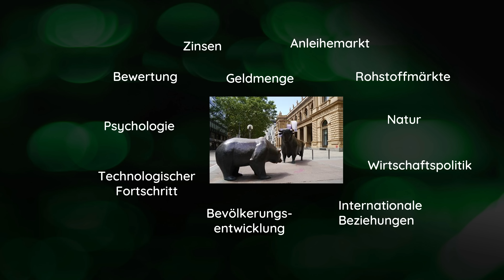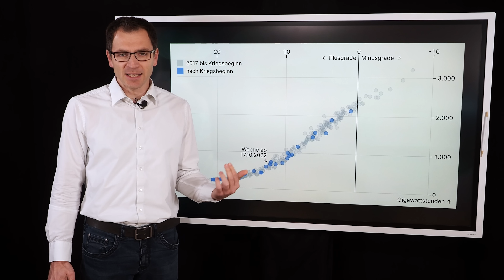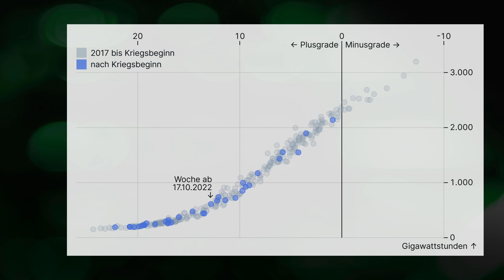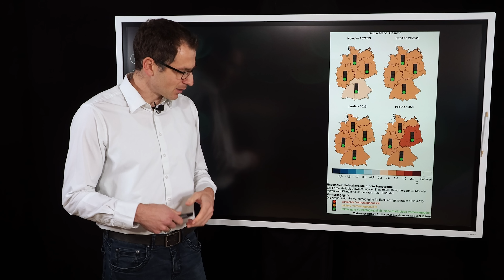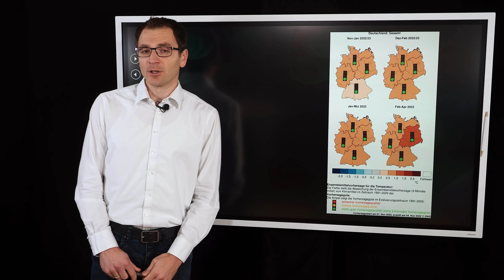Börse 2023: So beeinflusst das Wetter die Kurse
Die Börse hängt aktuell von dem Inflationstreiber schlechthin ab: Den Energiepreisen. Die Energiepreise hängen an der Nachfrage – und die wiederum am Wetter, v.a. beim Thema Erdgas. Bekommen wir einen milden Winter, dürfte es reichen, wird der Winter streng, dann .. wird’s vielleicht doch eng. Also schauen wir uns doch mal an, was die Klimaprognosen für die härtesten Monate Dezember bis Februar so ausspucken.